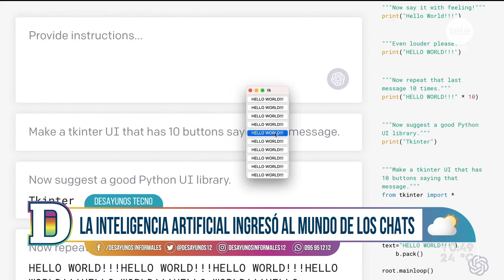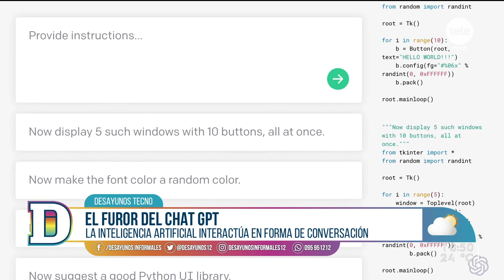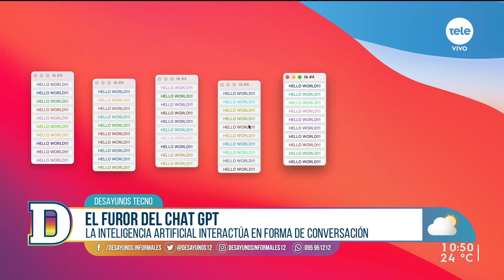¿Cómo funciona el chat GPT?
Gustavo Gallino nos cuenta sobre el furor del Chat GPT, una tecnología que llegó para revolucionar el mundo.